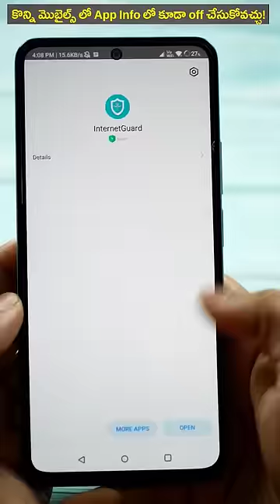Block Internet Access